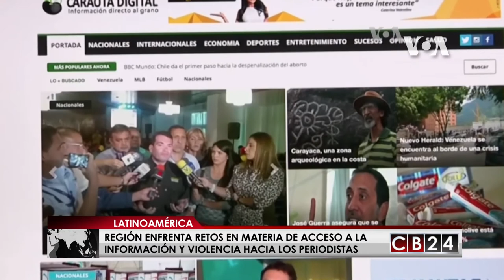Libertad de expresión enfrenta grandes retos en la región, según Reporteros Sin Fronteras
Libertad de expresión y de prensa enfrenta grandes retos en la región, según la organización internacional Reporteros Sin Fronteras, RSF.

Asesinato de periodistas, leyes que coartan la liberta de prensa, el poco acceso a la fuente, son algunas de las denuncias que hace RSF.

Sin embargo, hay un país centroamericano que destaca entre las primeras naciones del mundo en respetar el derecho a informar y estar informado: Costa Rica, que se ubica en el ranking en la posición número 10.

El siguiente es un reporte de nuestra cadena aliada la Voz de América.